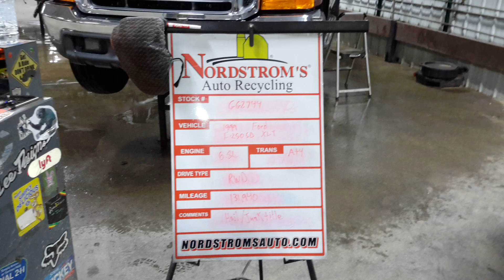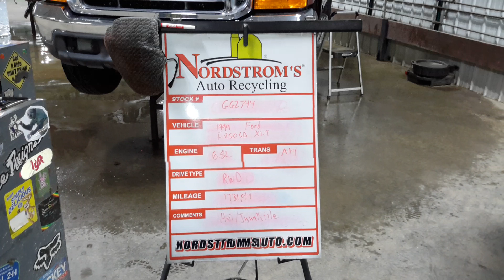Parts For 1999 FORD F250 SD XLT GG2744